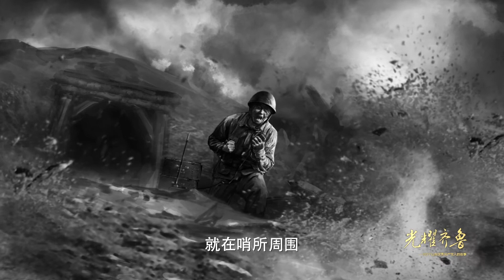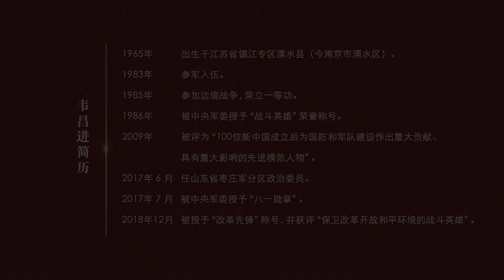【光耀齊魯】战斗英雄韦昌进：全身22处负伤 拼死守住哨位